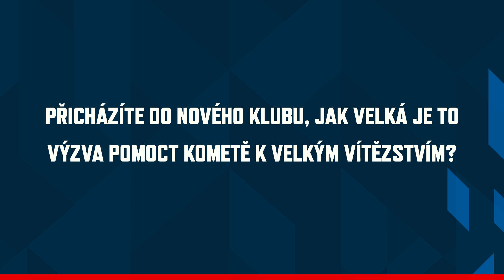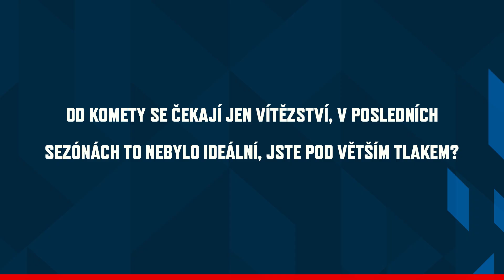PREVIEW 2023/2024: HC Kometa Brno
Kometa Brno před novou sezónou zajímavě posilovala svůj kádr. Z Třince přišel Tomáš Marcinko, góly by měl dávat i Američan Steve Moses. Z obrany by mohl sbírat body Daniel Gazda, který dominoval loni v barvách Zlína. V uplynulém ročníku Chance ligy získal za 34 bodů včetně play off. V devíti utkáních pomohl Českým Budějovicím 5 body. Jaká silná bude Kometa v novém ročníku Tipsport extraligy? Odpovídají Marek Ďaloga a Daniel Gazda.